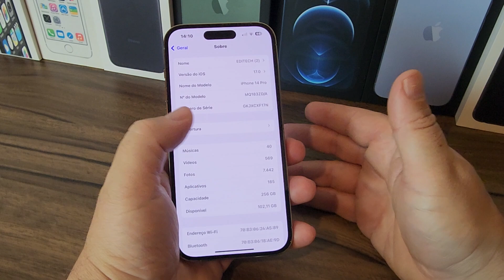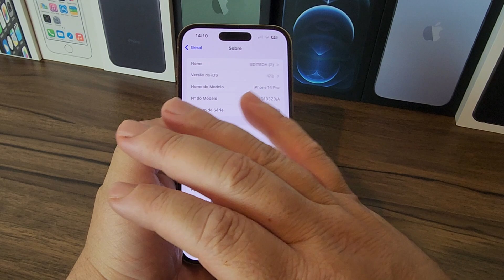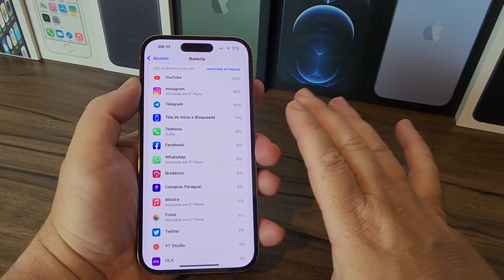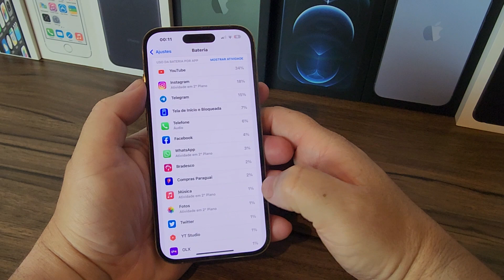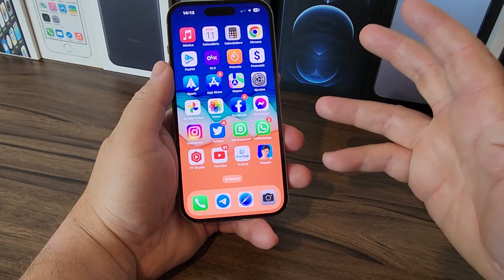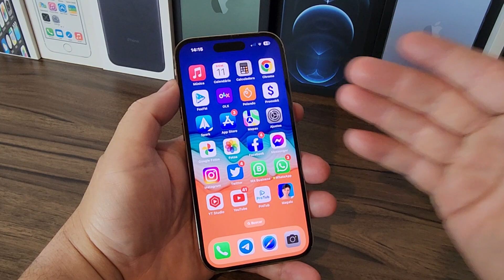IOS 17 BETA! RENDIMENTO DA BATERIA.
Link para instalar o iOS 17 beta .

Povo está chegando! Só falta você 😅

2 reais por mês o grupo VIP do WhatsApp.
Suporte completo iOS e poder interagir..
 E por fim ajudar o canal...
Compartilhar comprovante no número 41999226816 para liberar a entrada no grupo.

Pode deixar pago por quanto tempo quiser..
Ex: pagar por um ano =R$ 24..
Se preferir pagar mês a mês sem problemas.

Esse valor é mensal! Deixou de pagar é retirado do grupo.

Compre a pulseira pelo link do Apple Watch Ultra.

15 dias para chegar na minha casa.

15 dias para chegar na minha cidade .

Galaxy S23 ULTRA 512GB Black.
lacrado.
1 ano de garantia pela Samsung.
Valor R$ 6.499
galaxy buds 2 Pro novo.
R$ 650

iPhone 14 Pro Max 256GB roxo.
garantia até 17/01/2024
caixa e demais itens.

8